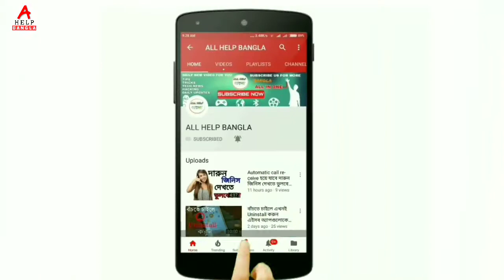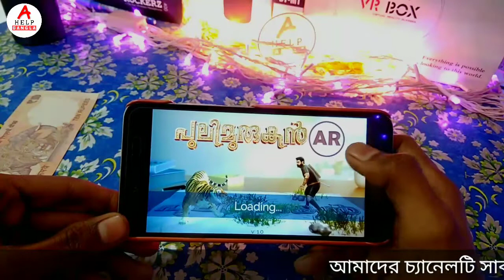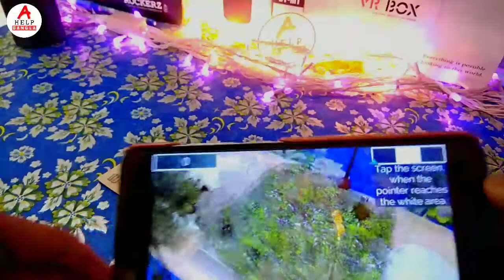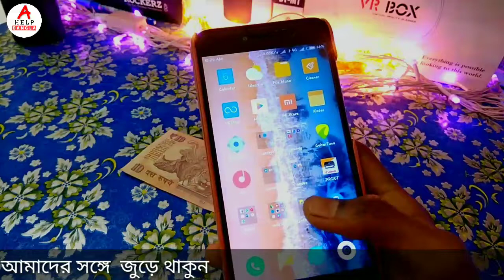3D গেম খেলুন। Augmented reality 3D game. AR action game. Pulimurugan movie Official 3D game. By AHB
3D গেম খেলুন। Augmented reality 3D game. AR action game. Pulimurugan movie Official 3D game. By AHB.

গেম টি ডাউনলোড করতে এখানে ক্লিক করুন।

Augmented Reality(AR) version of Pulimurugan Movie Official 3D Game. It may be the first AR game based on a movie in India!

Pulimurugan is a 3D casual game from Csharks Games based on a Malayalam movie ‘Pulimurugan’ starring the legendary actor Mohanlal. Its a free action game featuring the fight between Pulimurugan and the tiger. The game targets the fans of Pulimurugan & Super Star Mohanlal. Being a promotional game, it is designed for non-gamers with simple & easy controls.

 Take 10 Rupee Indian Currency, preferably the latest one released in years 2014, 2015, 2016

Open the game and scan the back side of the currency with tiger image

The 3D world will appear on the currency ( but it may depends on currency quality, lighting conditions and device camera features)

Subhrajyoti Biswas
subhrajyoti
Jyoti
subhra
Bhadra Chala
Acoustic Sangeet Bro's
all Bangla tips
allhelpbangla
Bangla tech
technical Jyoti
YouTube bangla
multi tech
babon
sohag360

🙏🙏🙏🙏🙏🙏ধন্যবাদ🙏🙏🙏🙏🙏🙏